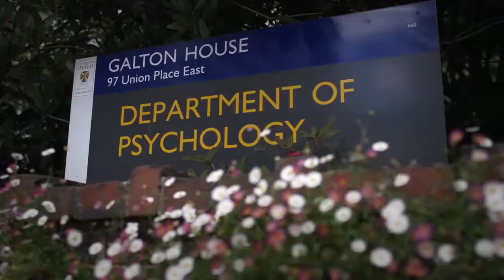Why study in ￼University of Otago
Ranked 177th in Top Universities Abroad

University of Otago

University of Otago is ranked 151 in the 2017/18 QS World University Rankings
Otago ranks among the world’s top 10 (7th in QS rankings 2017) for the study of sport and sport-related disciplines
It received a Five Stars Plus QS Stars University rating in 2016
Otago is New Zealand’s first university
It has more than 20,800 students including approx. 2,723 international students from 100 countries, amongst them 118 are Indian students
Notable alumni includes Graeme Harte, multi-billionaire and richest man in New Zealand
It has a wide network of more than 1,00,000 alumni in 140 countries